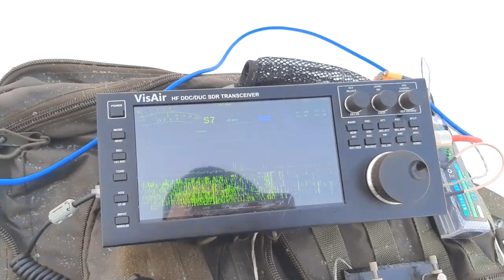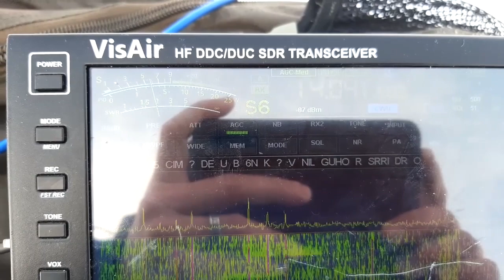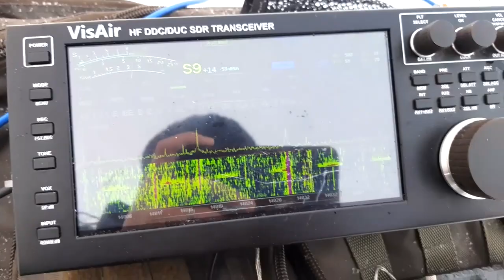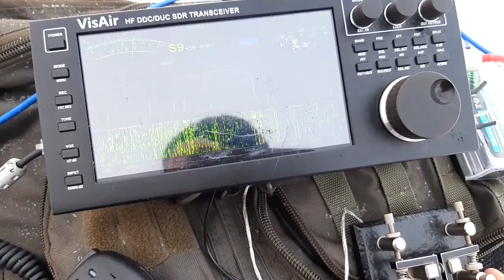Зимняя прогулка. Вещаю из сугробов. Winter walk. I broadcast from the snowdrifts.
Мой переносной шэк. Диапазон 14МГц.
My portable shack. Band 14MHz.